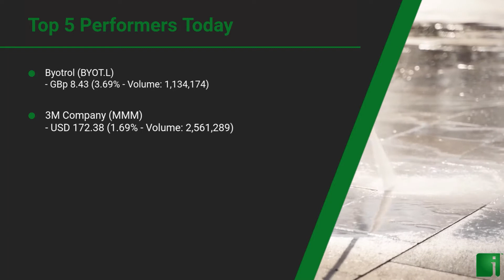InvestorChannel's Disinfection Watchlist Update for Thursday, September 17, 2020, 16:30 EST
Watchlist Companies:
- Byotrol (BYOT.L) GBp 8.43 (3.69%)
- 3M Company (MMM) USD 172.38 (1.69%)
- Reckit Benckiser Group PLC (RB.L) GBp 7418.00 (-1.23%)